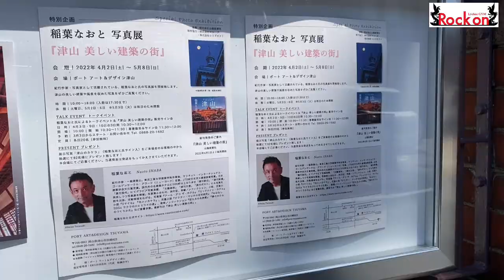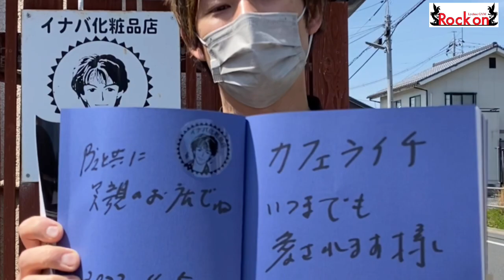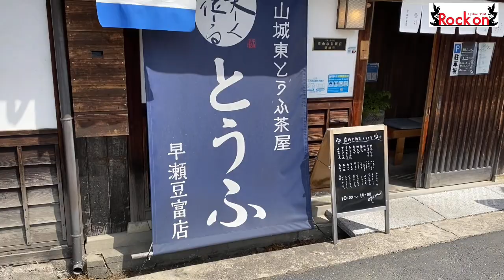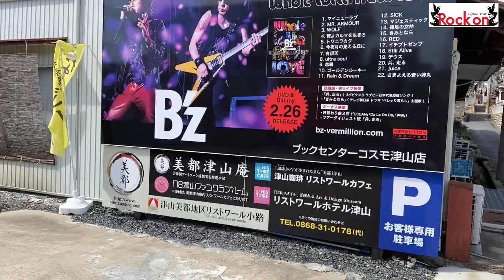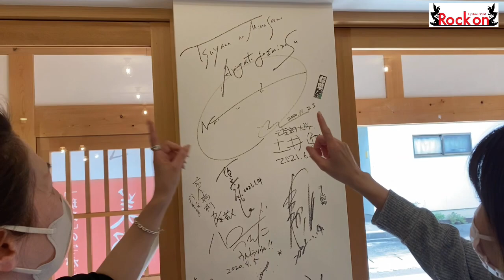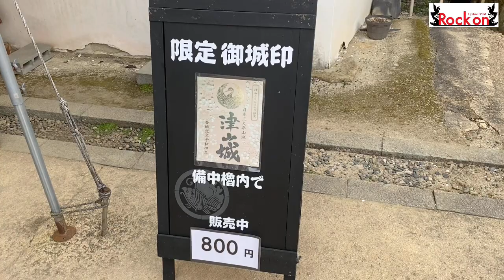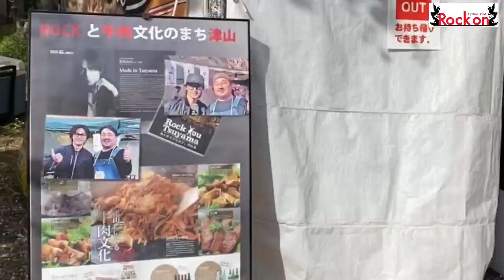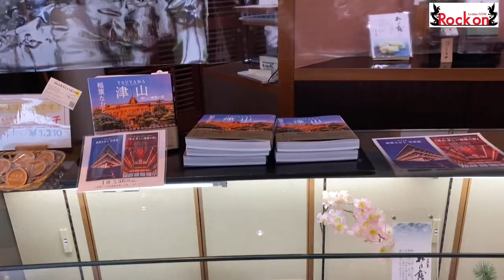稲葉なおとさんの津山写真集を記念して、桜の津山にB'zファン聖地巡礼してきた！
B'z稲葉浩志さんの従兄弟であり、一級建築士、紀行作家、写真家として活躍されている稲葉なおとさんの写真集【津山　美しい建築の街】出版を記念して、桜の季節にB'zファンの聖地津山へ聖地巡礼してきました！

▪️FRIENDSバスクチーズケーキ＆NEWLOVEテリーヌショコラ＆オリジナルグッズの通販サイトはコチラから↓↓↓↓↓
CafeLychee オンラインショップGYM

Cafe Lychee
 カフェライチ
 大阪市東住吉区駒川3-27-19